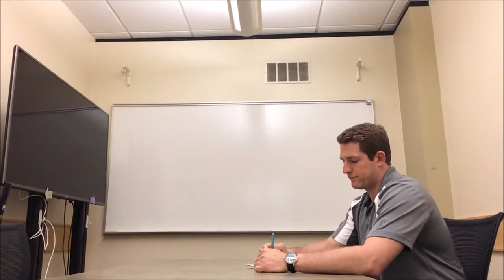Tony Keffer Final Sales Video SASM 4400